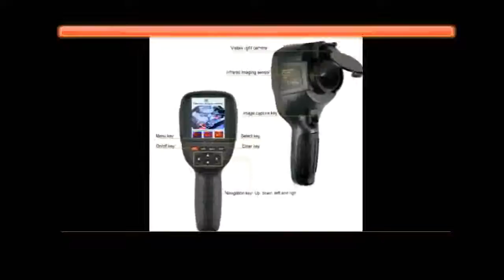Thermal Imager Detector Camera Infrared Temperature Heat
Today i will show You-  Thermal Imager Detector Camera Infrared Temperature Heat

Description:
Digital Thermal Imager Detector Camera Infrared Temperature Heat with storage match Seek/FLIR Thermal.
HT-18 Handheld IR Digital Thermal Imager Detector Camera Infrared Temperature Heat with storage match Seek/FLIR Thermal.
Thermal Imager Detector Camera Infrared Temperature Heat with storage match Seek/FLIR Thermal.